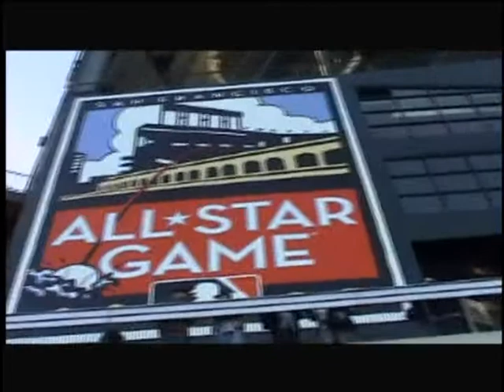mike and Loretta at the world series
This is the night Barry Bonds Passed Hank Aaron as the Base ball Homerun King.